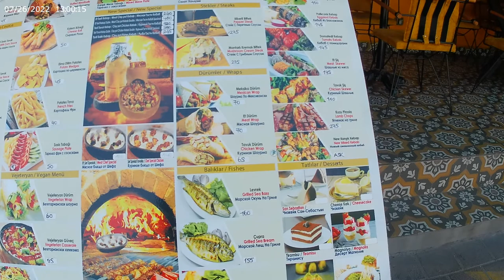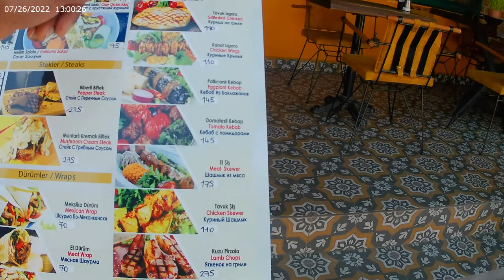Istanbul 🇹🇷 is also very colourful city when you get to balat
This is one of a must visit neighbourhood in istanbul, with it´s colourfull buildings, it could be the bokaap of istanbul, and it´s a very hipster area with cafes:
A five star restaurant

The lastday in istanbul

Accomodation: Bahaus hostel istanbul